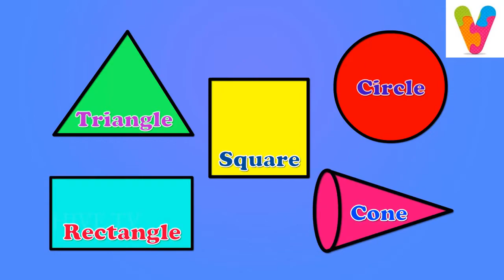Learn Colours and Shapes for Kids